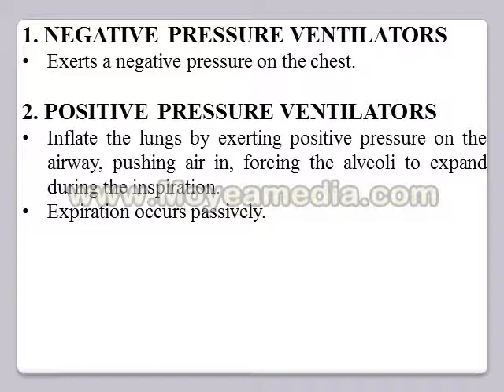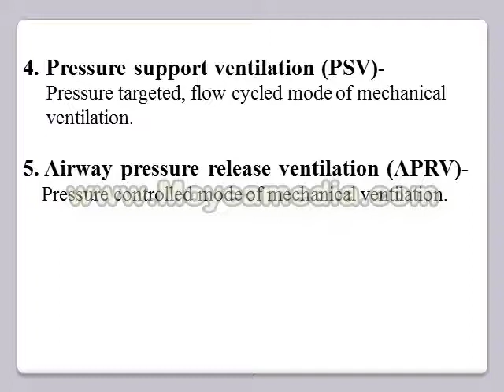PPT ON MECHANICAL VENTILATION